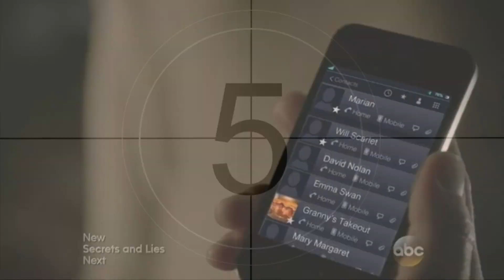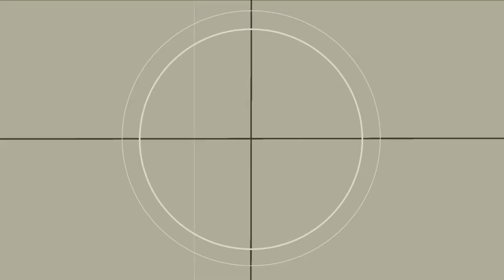Once Upon a Time Crack - 4x17 (Heart of Gold)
Ouat Crack 4x17 - Heart of gold

So here's my third OUAT crack on this channel!

Thanks again for watching and have a really nice day guys!